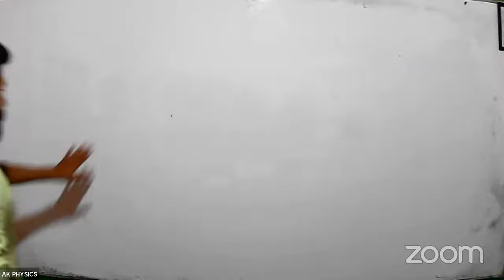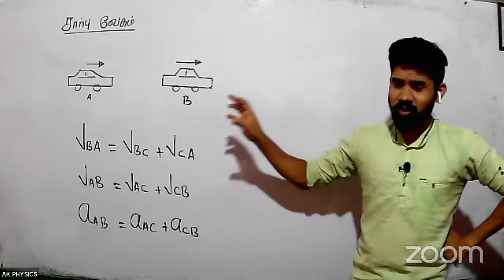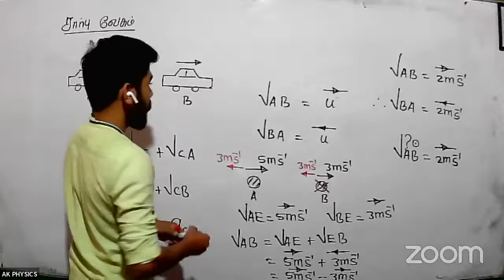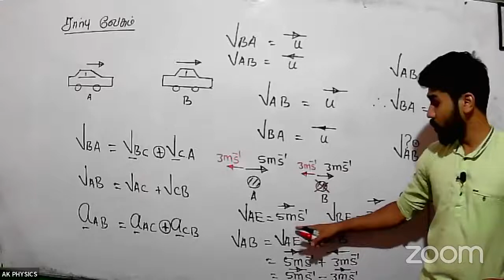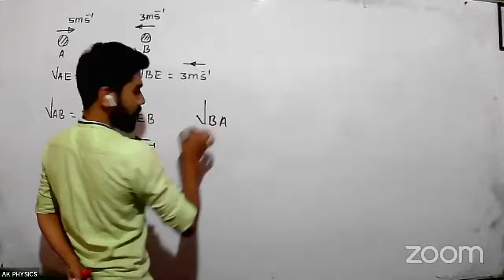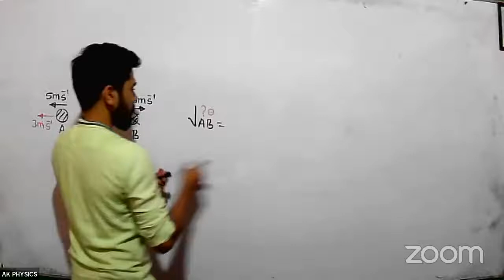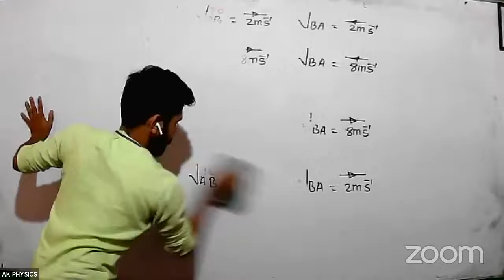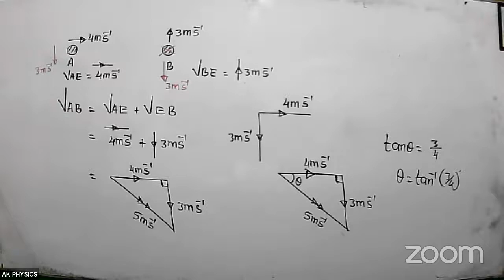AK PHYSICS's Personal Meeting Room